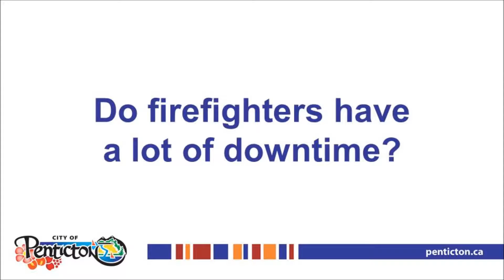CoP Do firefighters have a lot of downtime?